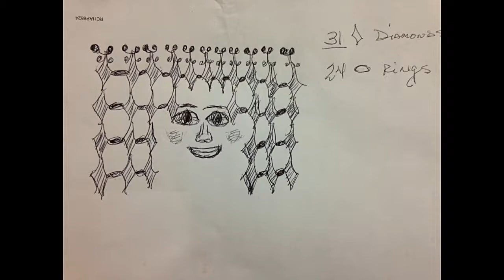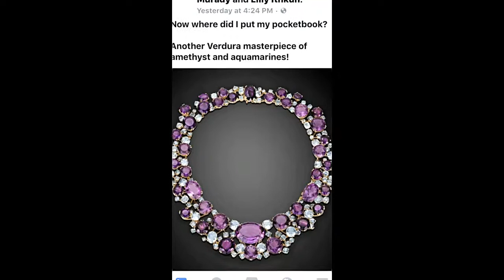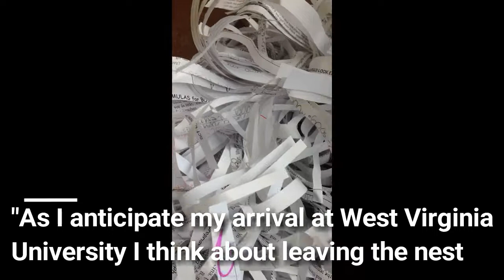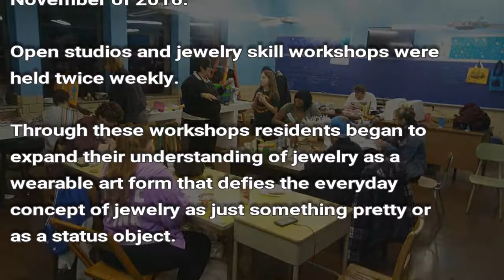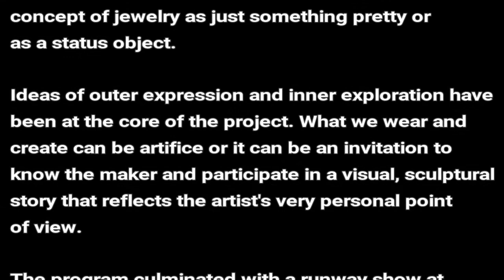Art-to-Wear from the Heart of Hazelwood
Arts Excursions Unlimited is a unique program designed by Hazelwood residents in collaboration with Artist-in-Residence, Edith Abeyta. Funded by the Office of Public Art and the Heinz Foundations, AEU brings Hazelwood residents to art venues and also brings artists to the residents.

As a Jewelry Workshop Artist, Michelle Sabol, who goes by her artist and business name, Memphis George, began working with the residents of the Hazelwood community through AEU in November of 2016. Open studios and jewelry skill workshops were held twice weekly. Through these workshops, residents began to expand their understanding of jewelry as a wearable art form that defies the everyday concept of jewelry as just something pretty or as a status object.

Through discussion and exploration of various techniques with Memphis, each resident conceptualized a complex piece of couture wearable art. Smaller ""ready-to-wear"" pieces were also created that complement their larger works. These smaller works will be available to purchase on the night of the event.

All of the wearable art created through this project was conceived as an individual expression with the hope of giving voice to a concept that holds a deeper meaning for its maker. Ideas of outer expression and inner exploration have been at the core of the project. What we wear and create can be artifice or it it can be an invitation to know the maker and participate in a visual, sculptural story that reflects the artist's very personal point of view.

We will be featuring up to eleven of these wearable art works in three 15 -minute runway segments throughout the evening of the Gallery Crawl. In addition, a short video highlighting the Hazelwood residents talking about the process of creating their wearable art will run throughout the length of the event.

Our Art-to-Wear from the Heart of Hazelwood show will be presented in the atrium of the August Wilson Center, street level.